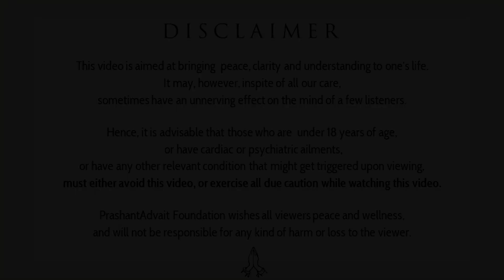Can one investigate the Truth using logic? || Acharya Prashant (2019)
Video Information: Vishranti Shivir, 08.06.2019, Bengaluru, India

Context:

What is the role of logic in discovering the Truth?
Can we bring change in our lives through logic?
How can logic become an impediment towards the Truth?